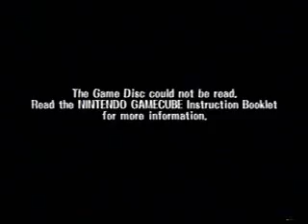Taj+Forward vs Ken+Isai Set 2 Round 5 (With Cube Crash lol)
Champ Combo Tournament